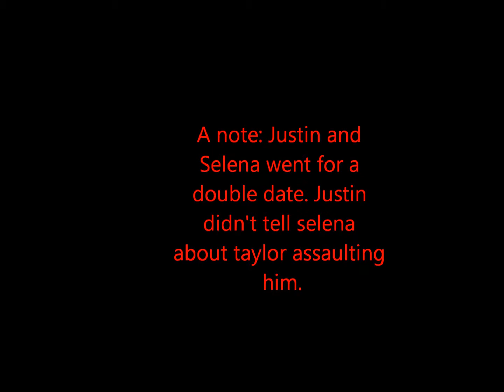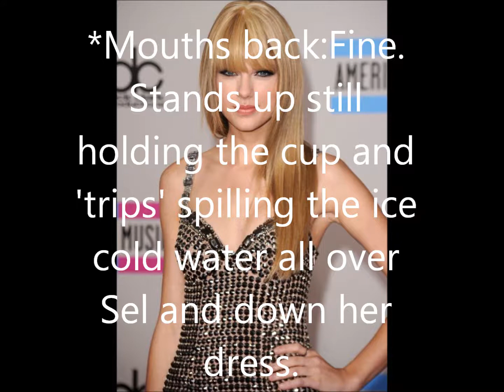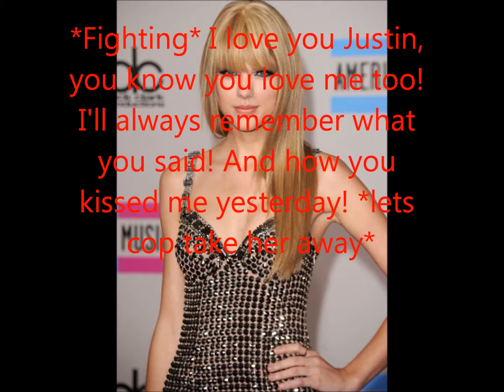One Time Justlena story ep 2